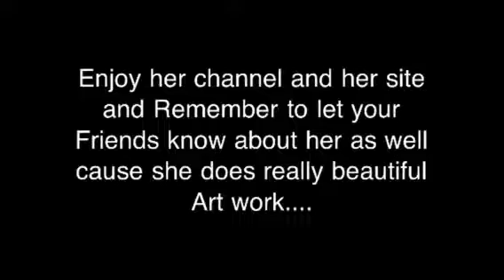Shout to GlamEyezdotcom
Am not one of her glam girl but I want her Art work to be known so am helping spread the word.